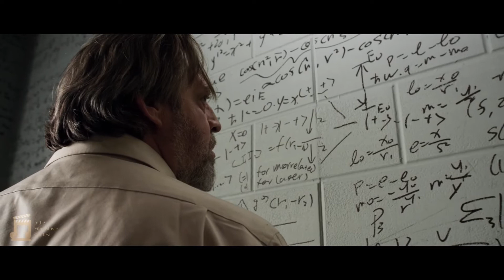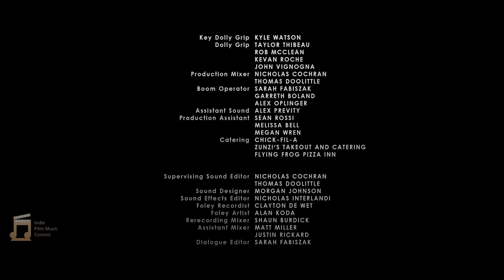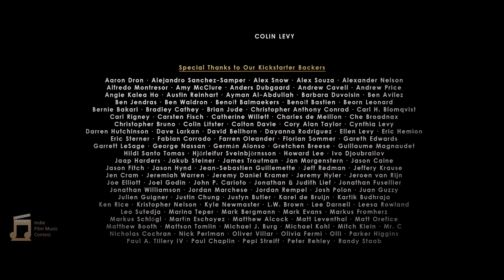The Secret Number - Indie Film Music Contest